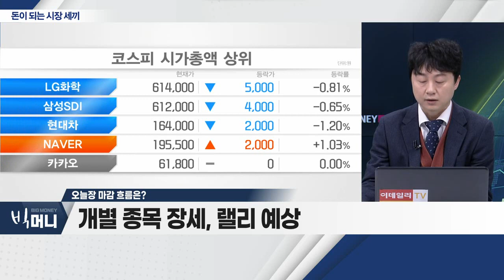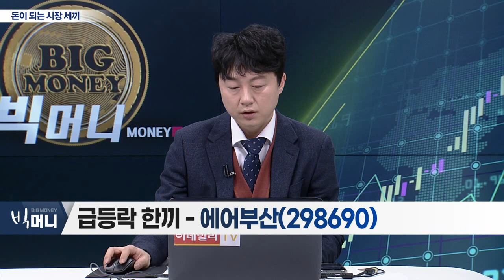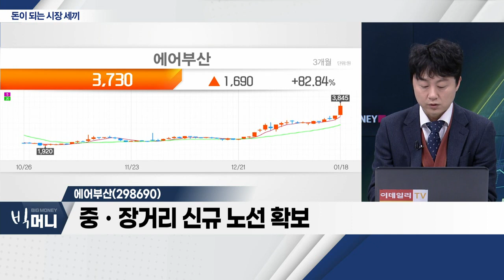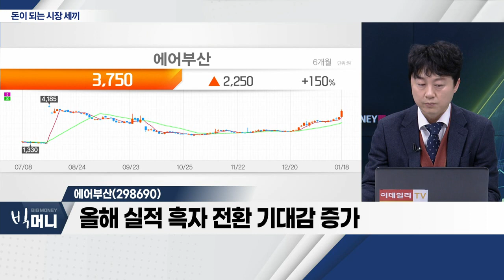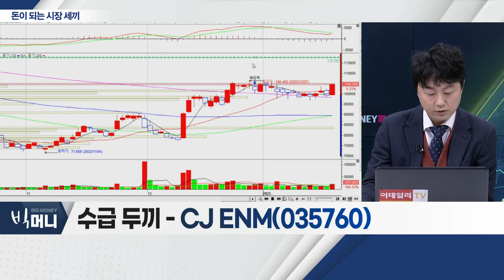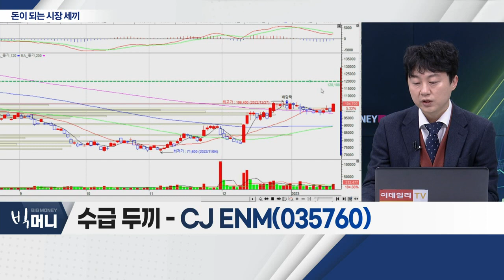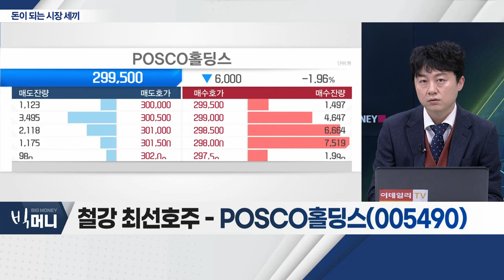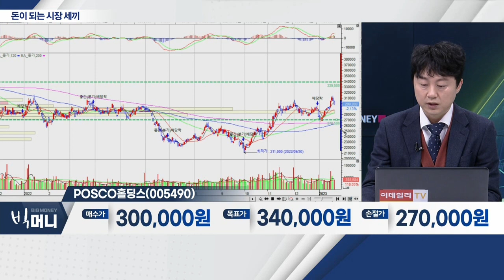에어부산(298690), CJ_ENM(035760), POSCO홀딩스(005490)_시장세끼 (20230118)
에어부산(298690)
- 지난해 국내 비행기 통행량 회복 소식
- 중ㆍ장거리 신규 노선 확보
- 올해 실적 흑자 전환 기대감 증가

CJ_ENM(035760)
- 디지털 사업 부분 선전
- '티빙'의 플랫폼 역량 강화
- 대표이사 교체에 대한 기대감

- 핵심 설비 복구 완료
- 중국 주요 업황 지표 반등 흐름
- 2차전지 소재 사업 순항